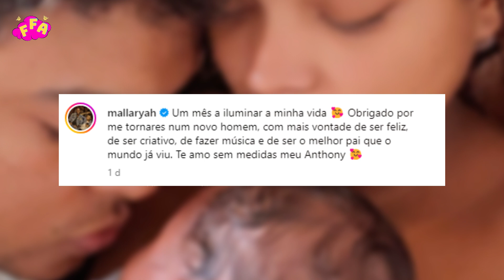Mallaryah mostra o rosto do filho pela primeira vez😍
⚠️Nossa resde social⚠️